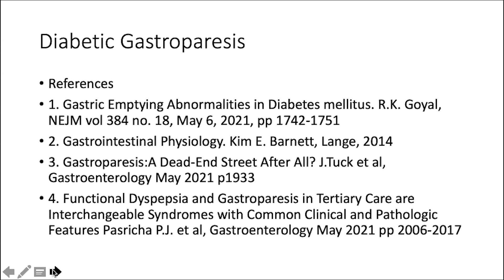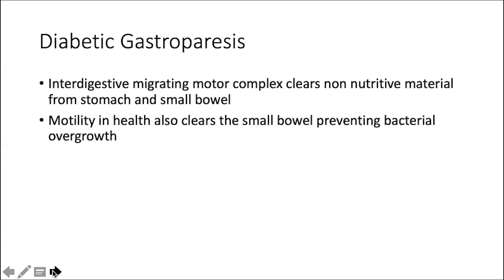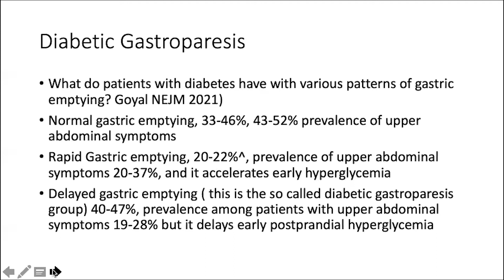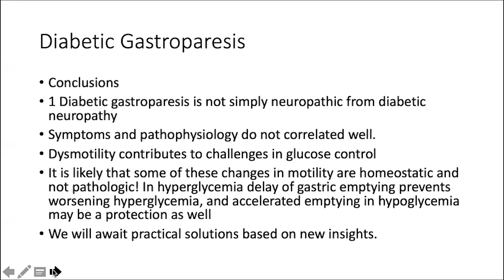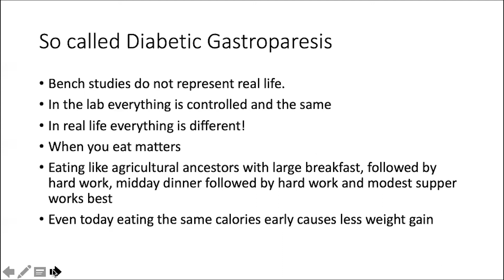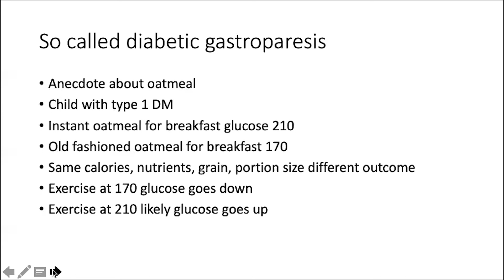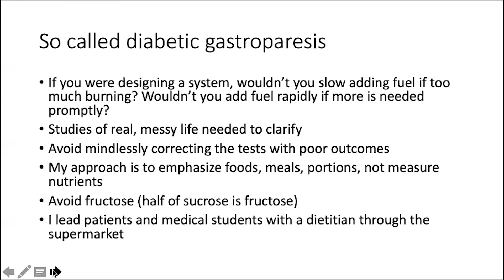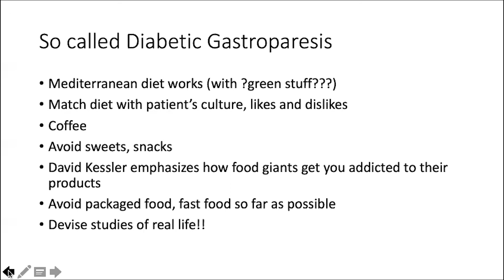Reassessment of Upper GI Symptoms in Diabetic Patients with Dr. Douglas Levin - June 25, 2021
MAVEN Project physician volunteer Dr. Douglas Levin (Gastroenterology, Hepatology) presents on Diabetic Gastroparesis: Reassessment of Upper GI Symptoms in Diabetic Patients; More Complicated than We Thought